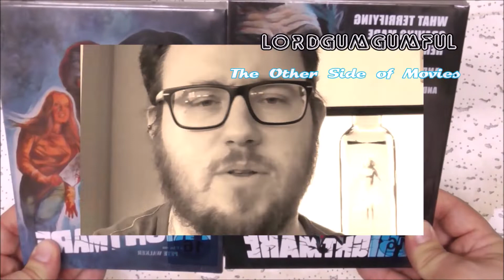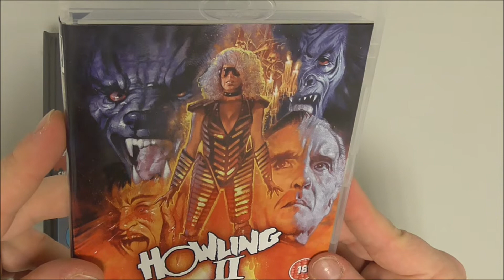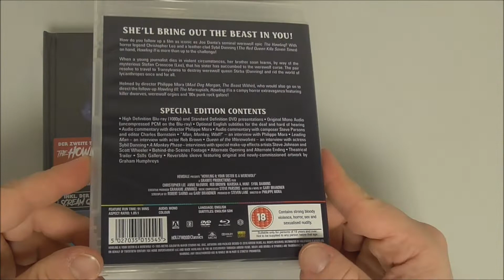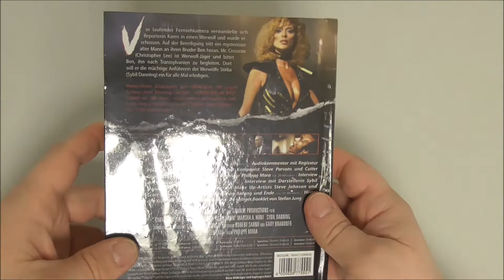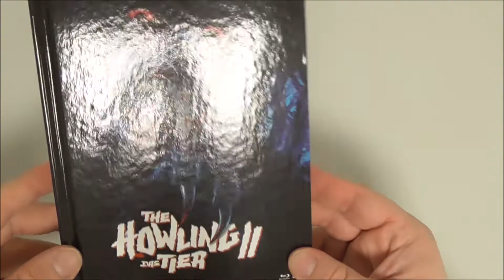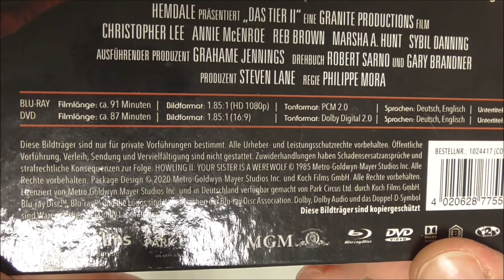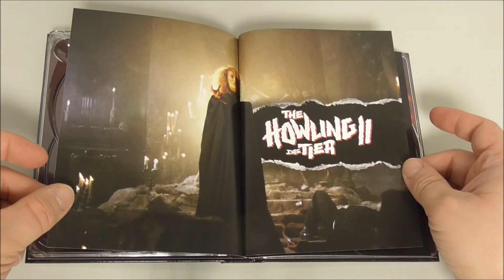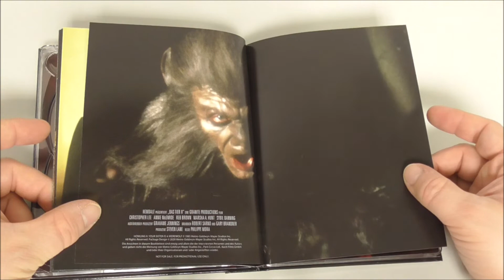Zum Haare raufen grandioses Sequel? - Howling II (1985) I Mediabook Cover B I koch films